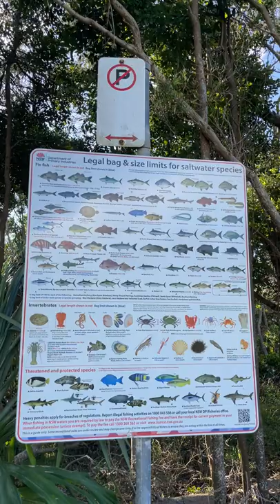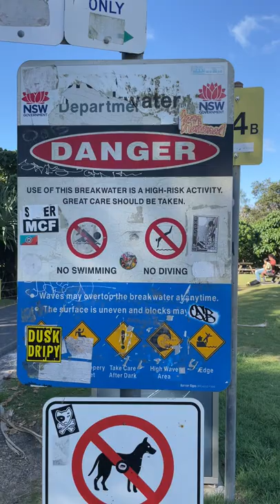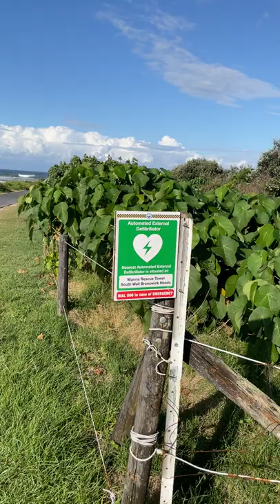Brunswick Heads Breakwaters April 2022. A walk to where only the locals are allowed.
Unedited film footage of the Brunswick Heads Breakwaters. I believe this to be the resting place for the bulk of the material that  made up the standing stones of Australia's Stonehenge. This was an ancient Indiginious Australian ceremonial temple holding two bora rings and a path connecting them made from 188 standing stones. It was destroyed in the years between 1945 and 1962 and was situated about 3 kilometers from the township.

Do you want to visit Australia's Stonhenge? You will find it here buried under tonns of basalt. The stones were torn down, crushed into powder and then mixed with cement to build the Brunswick Heads Breakwaters in the early 1960s.  The grafffiti you see on the rocks at the end of the Breakwaters  is manntained by locals who  as a warning to outsiders who come snooping. It was their fathers and grandfathers that were paid by the NSW state goverment to secrelt remove the stones to a nearby quarry where they were destroyed and dumped into the sea here. It is their children who sit on bikes to report to their mums and dads at the local pub if there are any strangers about asking questions about where all the stones were taken from. If you are not a LOCAL, eg white+male, be careful if you visted that you are not one of the tourists that ssem to be so clumsy with the 'unexpected'' annual drownings. btw, the Indiginous Australain people who built the original Australia's Stonehenge and were custodians over it for many thousands of years were almost all slaughter here and buried in mass graves all around Brunswhick Heads in the 1860s. My apologies for the shaky camera as I attempt to keep people out of the video for their privacy.